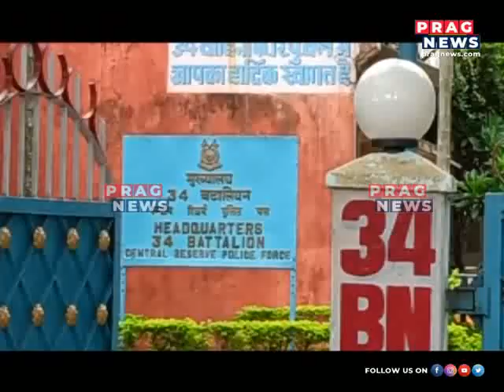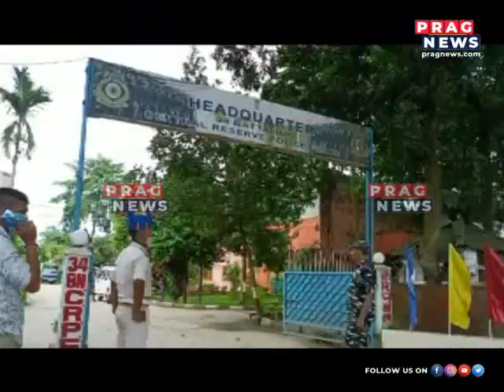CRPF JAWANS SHOOT EACH OTHER : NAGAON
CRPF JAWANS SHOOT EACH OTHER : NAGAON Watch the full clip to know more about this story.